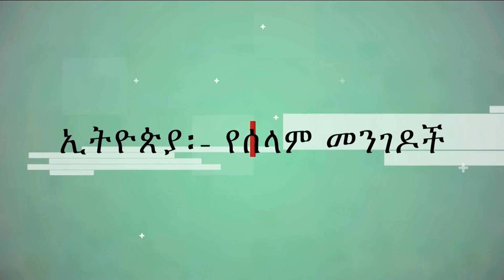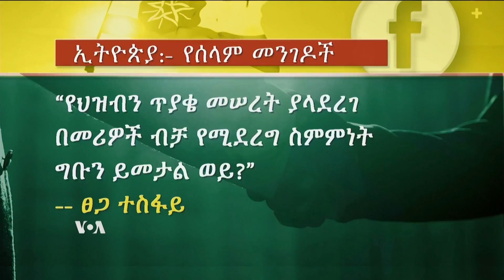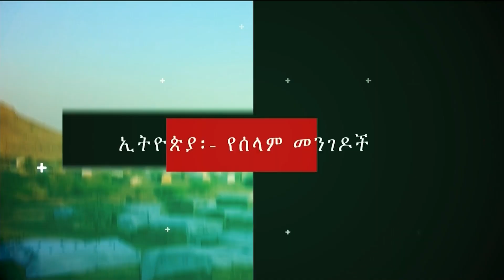ኢትዮጵያ አብ መገዲ ሰላም፤ ዘተ ቴለቪዥን(2ይ ክፋል)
ኣብ ኢትዮጵያ ዝርአ ዘሎ ትስፉው ምዕባለታት ሰላም ኣብ ግምት ብምእታውን ኣብቲ ዝካየድ ዘሎ በበይኑ ኵርናዓት ምይይጥ ሓሳባት ንምእንጋድን፡ ድምጺ ኣመሪካ ኣገልግሎት ቀርኒ ኣፍሪቃ፡ ብ3 ታሕሳስ 2022 ኣብ ስቱድዮ ዝተቐርጸ ናይ ቴለቪዥን ዘተ ኣካዪዱ ነይሩ።